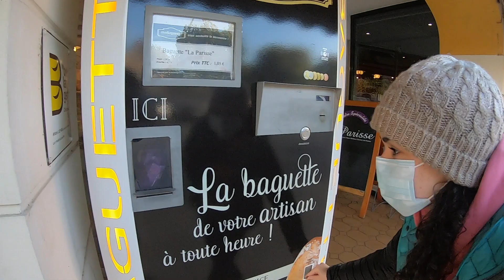Driving from the UK to Spain during a pandemic! Is it safe?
Join us as we drive 1300 miles from our home in England to the South East of Spain in our self-converted campervan. We travel via the Eurotunnel into Calais and spend 3 days making our way South. We plan to spend a few months at our little apartment in Murcia, using it as a base to explore from.